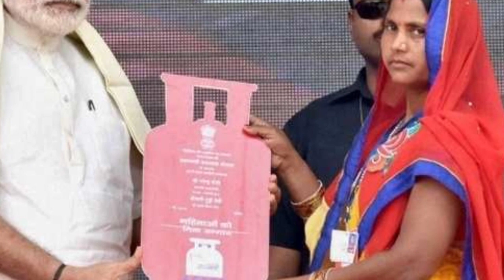ସରକାରଙ୍କ ବଡ଼ ଘୋଷଣା / Today morning news / Odisha khabar.